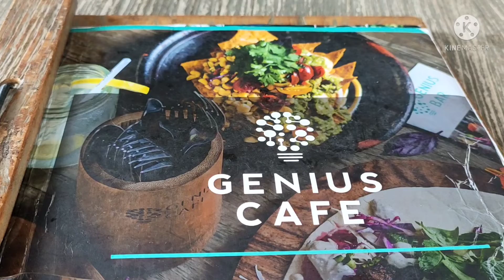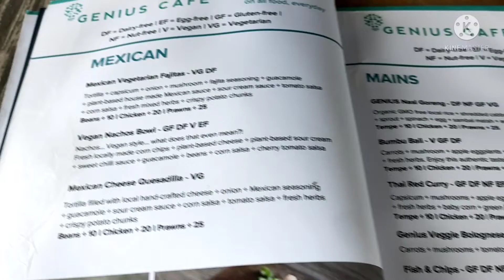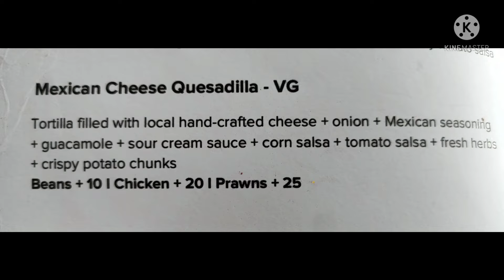SUPPORT LOCAL ALA GENIUS CAFE AT MERTASARI BEACH - SANUR BALI, INDONESIA. ALL MENU 60K.